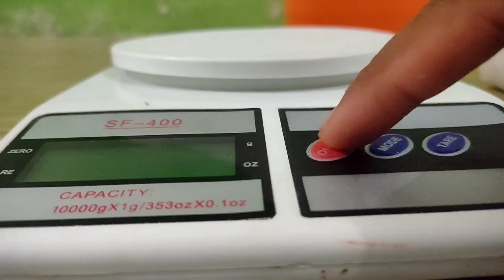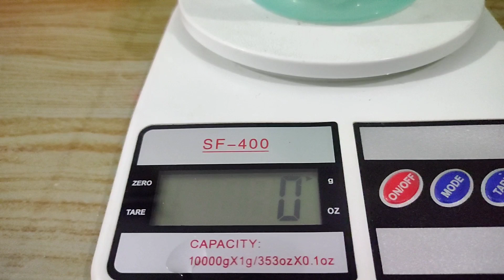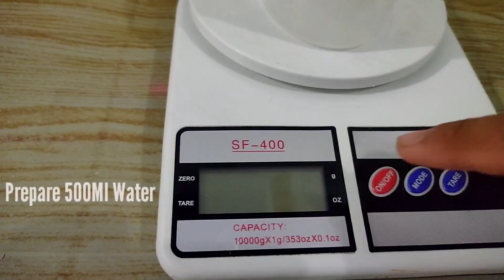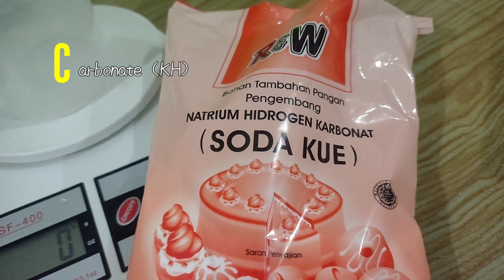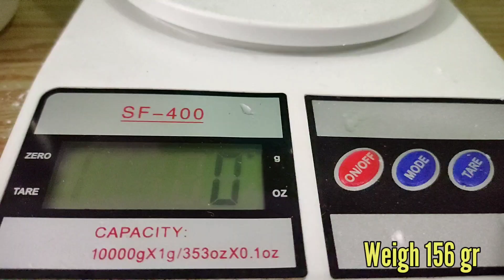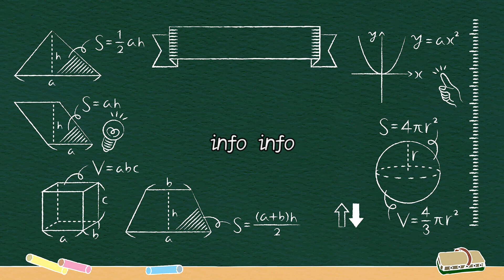Cara Membuat Dosing BIG 3 (Ca, Mg, Kh) DIY Simpel dan Murah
Halo Reefer
di video kali ini sya akan berbagi pengalaman tentang membuat dosing big 3 Sendiri (DIY)
cara ini aman dan dapat ilmu dari master reefer yang ada di forumindofishclub. jadi sudah teruji . dan juga dengan penambahan ilmu dari master reef di Malang hehehe

Ternyata membuat Big 3 itu sangat mudah, kalian bisa mendapatkan bahan, diantaranya;
CaCl2 (kalsium Klorida dihydrate), MgSO4 (garam inggris), MgCL2 (Magnesium Klorida) bisa kalian dapatkan di toko kimia
dan untuk KH (Carbonate) kalian bisa beli di toko kue bilang aja beli Soda kue (Food grade). Ingat beli soda kue ya bukan baking soda :)

How To make Organic Carbon Dose:Sugar(Makanan Alami Bakteri)

Ca
Mg
Kh
Dose Big 3
Dose Big3 DIY
Big 3 DIY
Cara membuat Big3
Cara membuat dosing Big3
simpel murah
membuat Big3
Big3 consulting
Big3 aquarium laut
big3 kpop
big3 rosters 2021
big3 power
bulk reef supply
Dehakims
how to make calcium DIY
how to make Mg DIY
how to make kh DIY